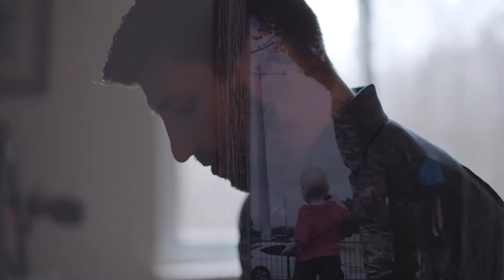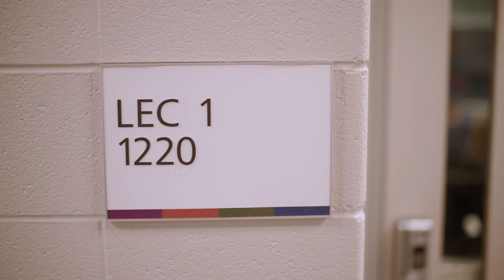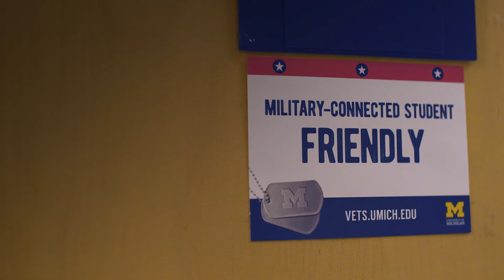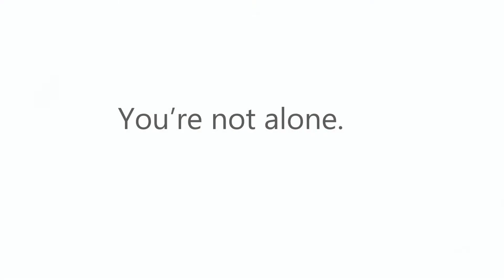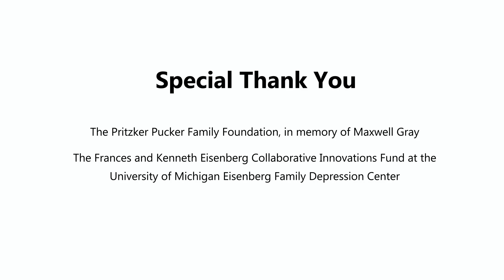Finding Community as a Veteran in College: Tommy’s Story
Tommy served four years in the US Army before enrolling in school at the University of Michigan in Ann Arbor, MI. Transitioning into civilian life was no walk in the park. From struggling to find a new support system to interacting with other students who often failed to understand him, Tommy often felt isolated and as if he didn’t belong.

Fortunately, Tommy found the Peer Advisors for Veteran Education on campus, which provided him with resources to help him better cope with his mental health and meet other veterans on campus who understand what he has been through. This sense of community is just what Tommy needed to overcome his obstacles. He emphasizes the importance of ‘having people you can connect with’ as part of the journey to better health.

Tommy’s advice to college veterans struggling with their mental wellness is that reaching out is a sign of strength. Learn more about the support programs aiding student veterans like Tommy: